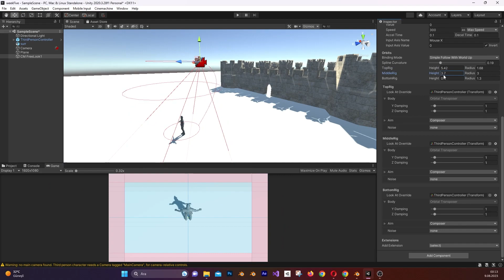Üretken Akademi ve Arnavutköy Belediyesi 5.Hafta Görevi